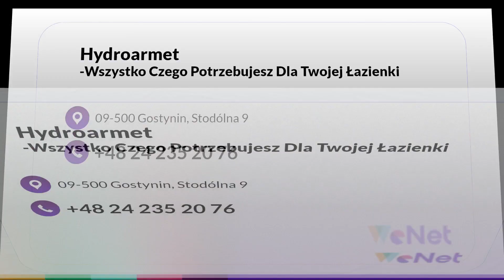Akcesoria łazienkowe Gostynin Hydroarmet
AkcesoriaŁazienkowe i inne produkty niezbędne do wyposażenia łazienki, znajdą Państwo w hurtowni Hydroarmet. Od 1993 roku prowadzimy sprzedaż hurtową i detaliczną. Zapewniamy duży wybór i przystępne ceny.

W Hydroarmet oferujemy m.in. ceramikę sanitarną. Sprzedajemy umywalki nablatowe, z szafką, kamienne, szklane i inne. Oferujemy też sedesy, bidety, brodziki, prysznice i wanny, np. narożne, z prysznicem, z hydromasażem i wolnostojące.

W sprzedaży są też u nas lustra, kosze, szafki, półki, parawany nawannowe i wiele innych elementów. Więcej informacji o ofercie udzielamy pod podanym numerem telefonu. Serdecznie zapraszamy do zakupów w Hydroarmet!